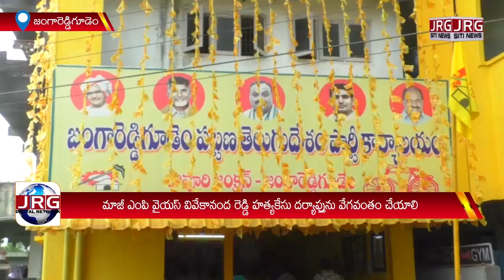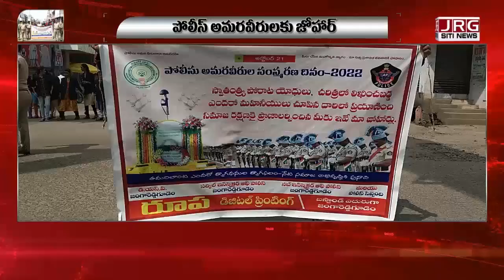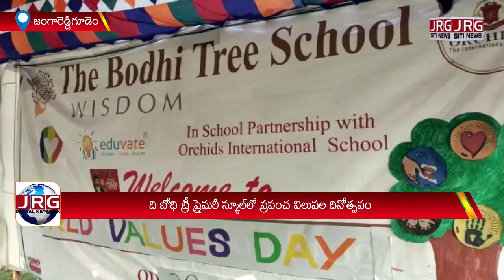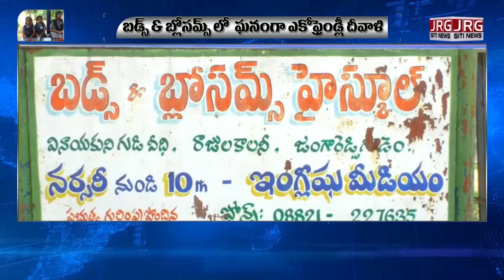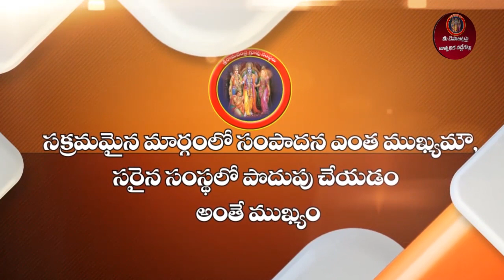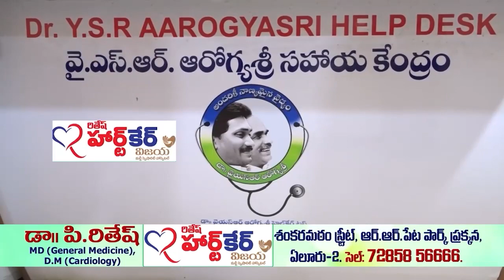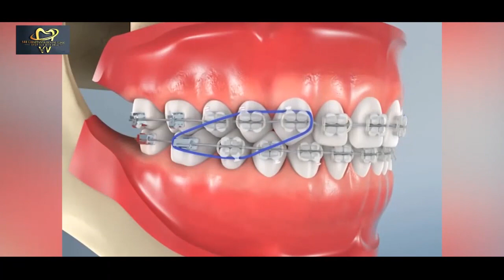SITI NEWS 21 10 2022